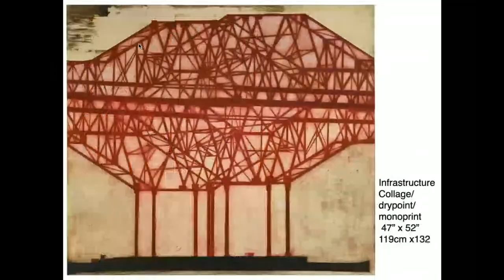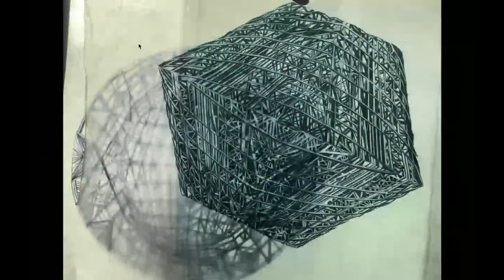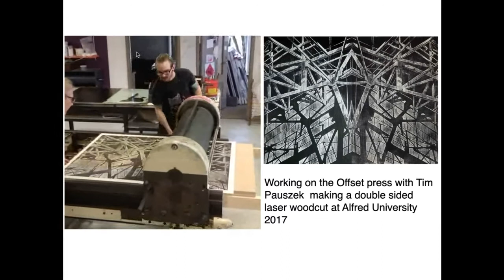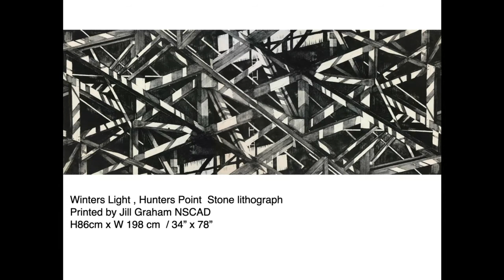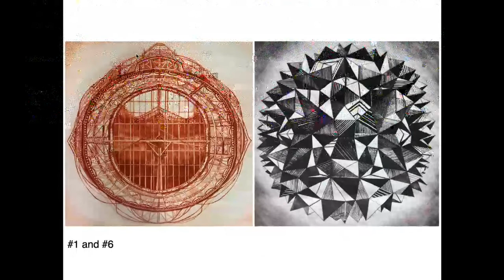CFPR Seminar: A Printmaker Abroad: Changing Places, Changing Practices – Jenny Robinson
We welcome Jenny Robinson to the CFPR Seminars, a printmaker interested in the architectural and re-examining the processes and materials we use in everyday printmaking. Her work has been exhibited in the US, Canada, South Korea and Germany, to name only a few, with residencies in just as many places